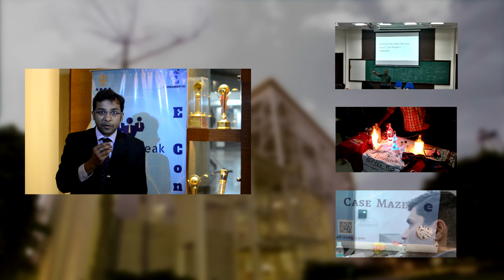IMT Ghaziabad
Management institution that contributes to the development of business and society through excellence in grooming leadership, entrepreneurial talent and research.